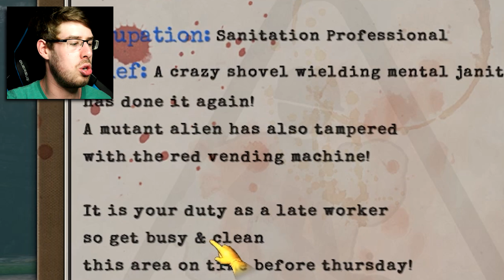JANITOR KILLED BY MECHA ROBOT! - Workshop Levels - Viscera Cleanup Detail Gameplay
In todays Viscera Cleanup Detail gameplay video, we take a look at two more workshop levels, which include Stonehenge (featuring a giant killer mecha robot) and the agency offices!

In Viscera Cleanup Detail, you step into the boots of a space-station janitor tasked with cleaning up after various horrific sci-fi horror events. Instead of machineguns and plasma-rifles, your tools are a mop and bucket. That hero left a mess, and it's up to you to deal with the aftermath.

More on Viscera Cleanup Detail:

Just want to say in advance, Viscera Cleanup Detail multiplayer is something I'm looking to try out in the future, so make sure your notifications are turned on so that you don't miss it!

Disaster! An alien invasion and subsequent infestation have decimated this facility. Many lives were lost, the facility was ruined and the aliens were unstoppable. All hope was lost until one survivor found the courage to fight back and put the aliens in their place!It was a long and horrific battle as the survivor dueled with all manner of terrifying life-forms and alien mutations, but our hero won out in the end and destroyed the alien menace! Humanity was saved!

Unfortunately, the alien infestation and the heroic efforts of the courageous survivors have left rather a mess throughout the facility. As the janitor, it is your duty to get this place cleaned up.
So grab your mop and roll up your sleeves, this is gonna be one messy job.
Today, you're on Viscera Cleanup Detail!
Key Features

    Janitorial Simulation - Step into the boots of a space-station sanitation technician and deal with the horrific aftermath of a sci-fi horror event. Blood, viscera, spent cartridges, worker bodies and other messes litter the facilities.
    Clean - It's your job to clean up the mess, so clean it up you shall! Use your trusty mop, gloves, dispenser machines, plasma laser and sniffer tool to help you get all that blood out of the floor and off the ceiling! You can even try and punch-out if you think you've done your job.
    Sandbox Gameplay - Don't want to clean? Just want to make more of a mess and play around with the physics? Go ahead! You can save your game as well; that's kind of us!
    Multiplayer - You can even enlist some friends/coworkers to come and help you clean up (or make even more mess). Split-screen co-op is available too!

Want to see some more Viscera Cleanup Detail workshop maps videos? Leave your support (comments and likes) below and I'll do more!